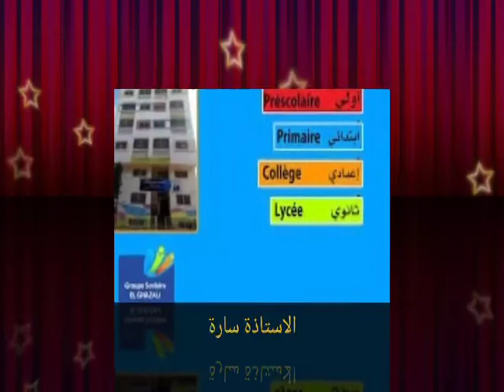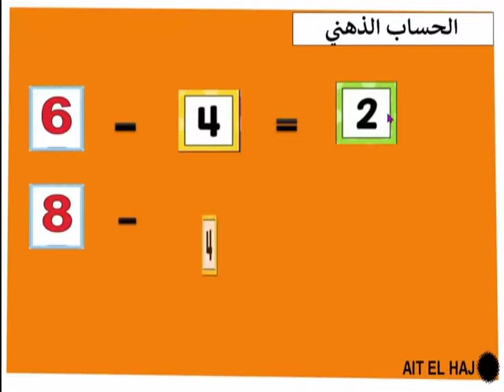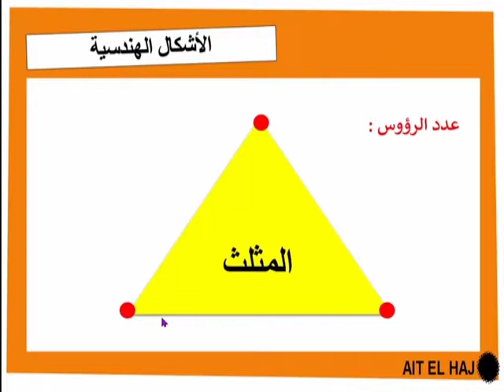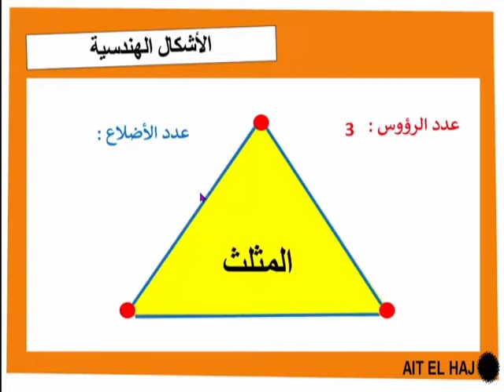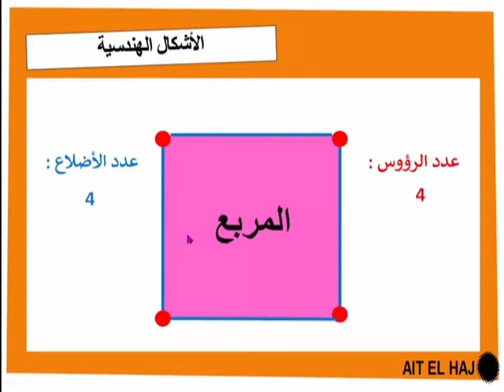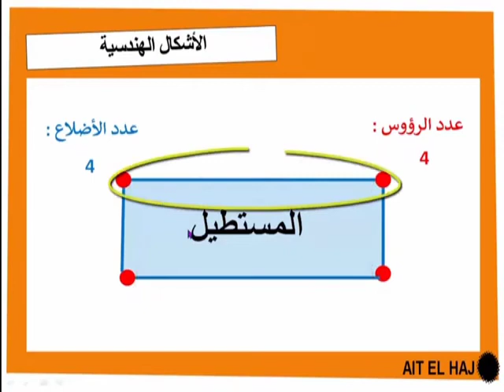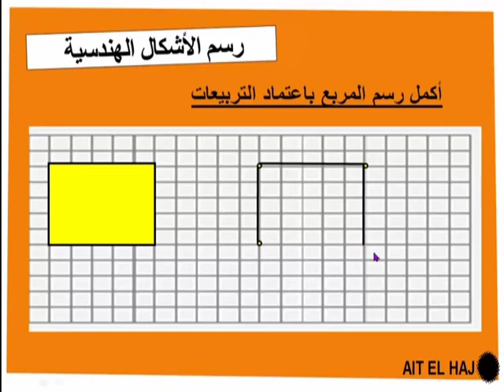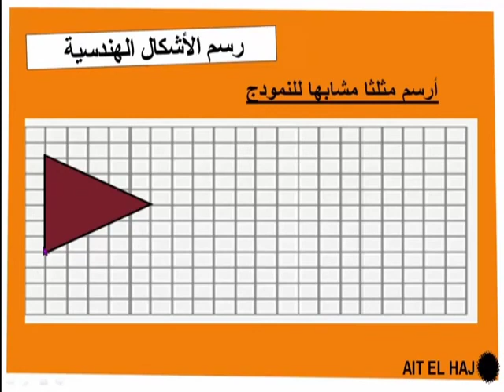الرياضيات: رسم الاشكال الهندسية باعتماد التربيعات ( المستوى الأول ) El Ghazali Privé Meknès